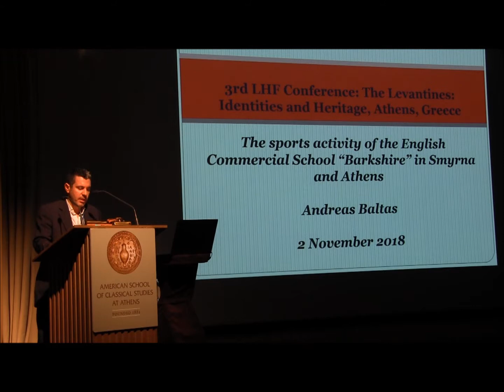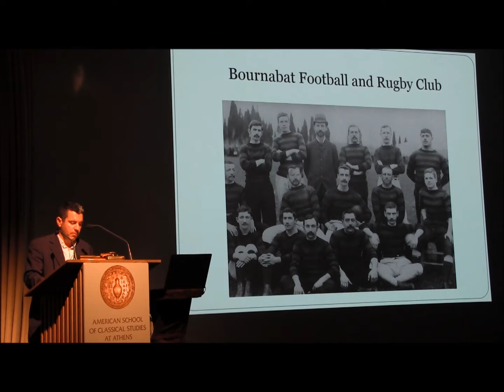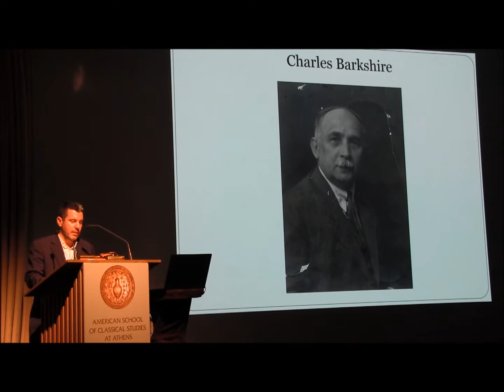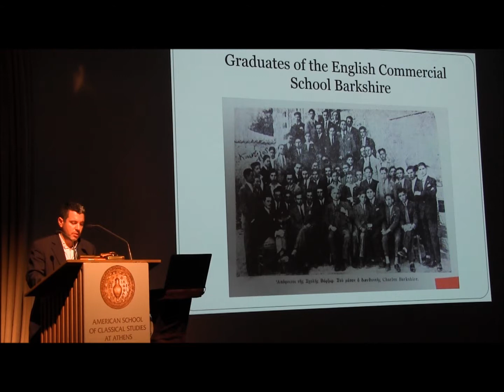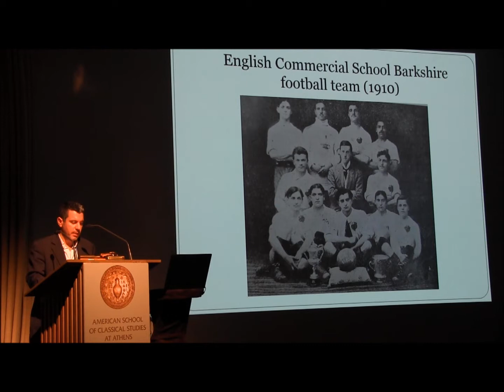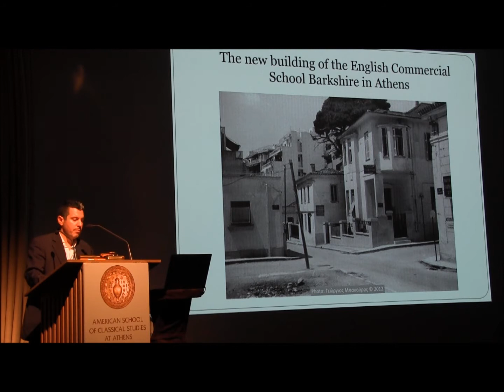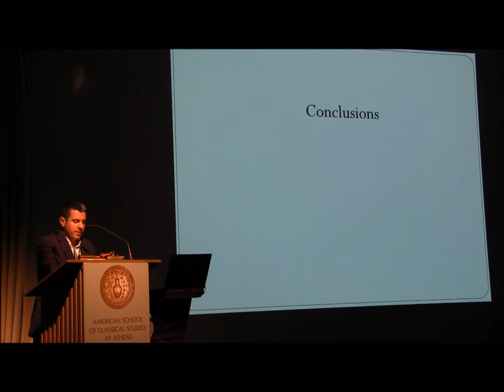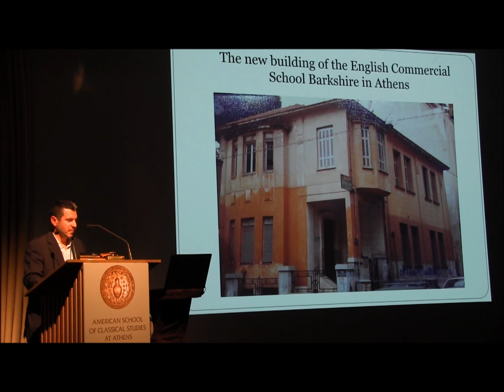Andreas Baltas: The sports activity of the English Commercial School ‘Barkshire’ in Smyrna & Athens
Presentation by Andreas Baltas (Panteion University, Athens) during 3rd Levantine Heritage Foundation international conference: ‘The Levantines: Identities and Heritage’, Athens, Greece, 2 November 2018